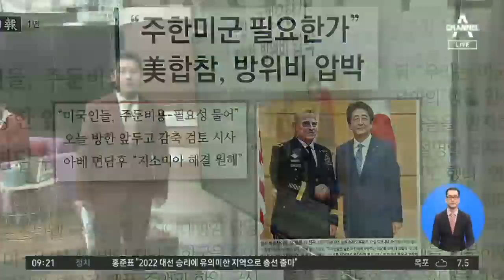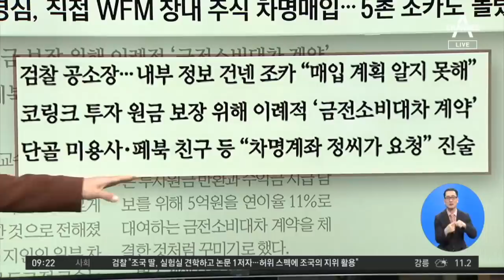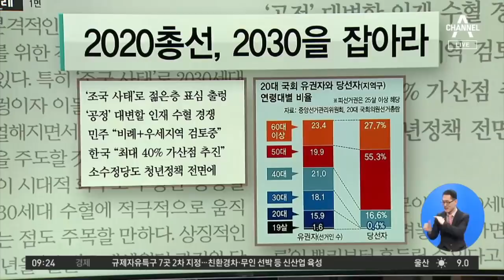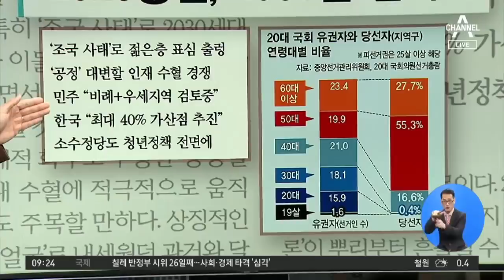김진의 돌직구쇼 - 11월 13일 신문브리핑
1. 동아&nbsp;"주한 미군 필요한가" 美 합참, 방위비 압박

2. 경향 정경심, 직접 WFM 장내 주식 차명 매입…5촌 조카도 몰랐다

3. 조선 김현미·유은혜 실책 릴레이…강남 8학군 전세 2억 뛰었다

4. 한겨레 2020 총선, 2030을 잡아라

5. 중앙 국민 오디션 10년 신화…'프듀' 불공정 논란에 흔들린다

6. 한국경제 정몽규 '2.5조 승부수'…항공 날개 달다

〈평일〉
08시 00분 라디오쇼 정치시그널 (유튜브 라이브)
08시 50분 김진의 돌직구 쇼
10시 20분 김진의 더라방 (유튜브 라이브)
12시 00분 뉴스A 라이브
15시 50분 강력한 4팀
17시 20분 뉴스TOP10
19시 00분 뉴스A

〈주말〉
12시 00분 토요랭킹쇼·뉴스A 라이브
17시 40분 뉴스TOP10
19시 00분 뉴스A